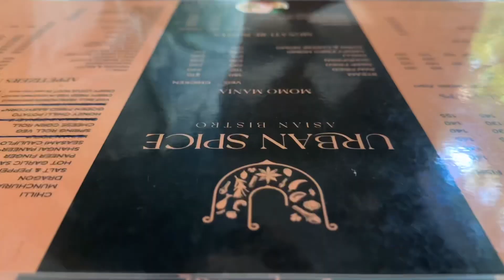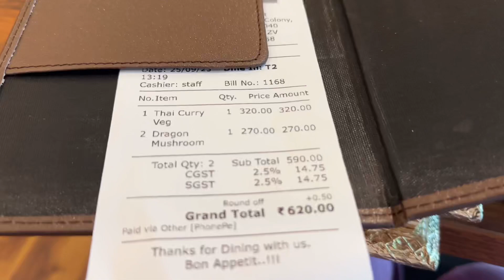Urban Spice - Asian Bistro | Budget Friendly Asian Dinning | Food Vlog | Chennai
Budget-friendly Asian Dinning Vlog ♥️😋

              Craving Asian flavors, we decided on a nearby Asian restaurant that wouldn't strain our wallets. 🍱 Urban Spice - Asian Bistro proved to be an excellent choice, offering ample portions of tasty Asian dishes at affordable prices. 🍛😋 Join me in my vlog to discover what I savored there and to hear my review. 🤩